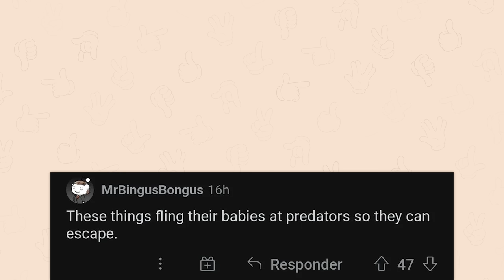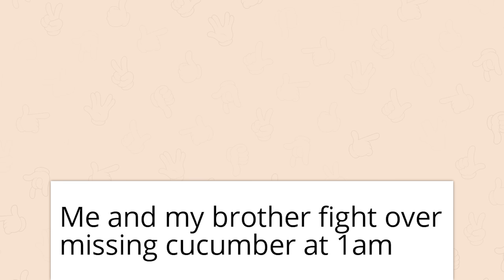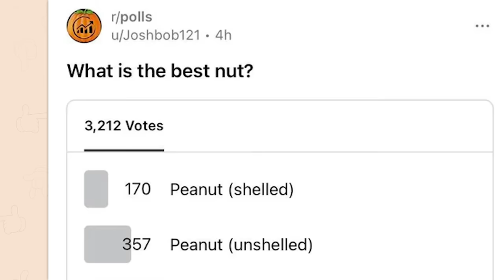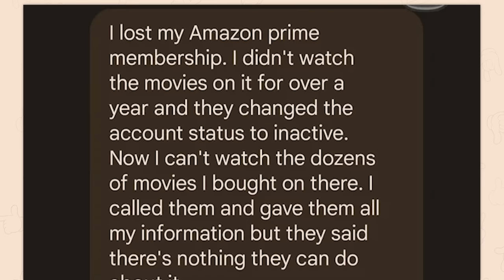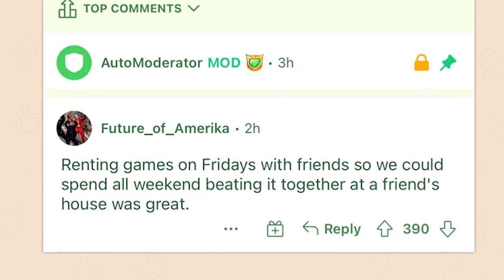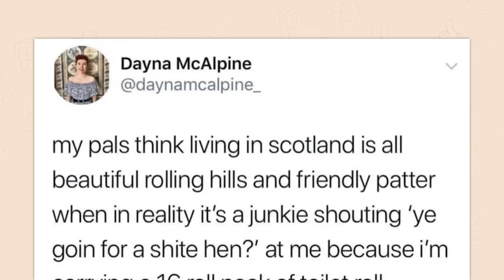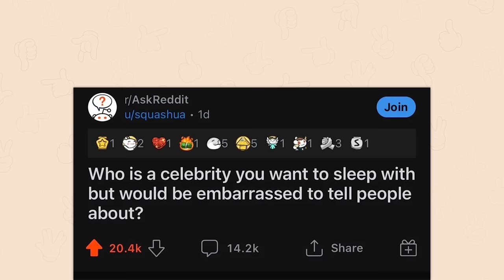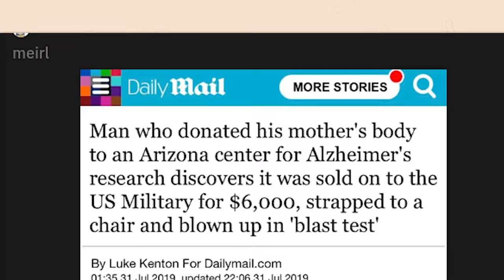r/Holup | uhhhhhhhhhhhhhhh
Top posts from r/Holup on Reddit. Video credits below.